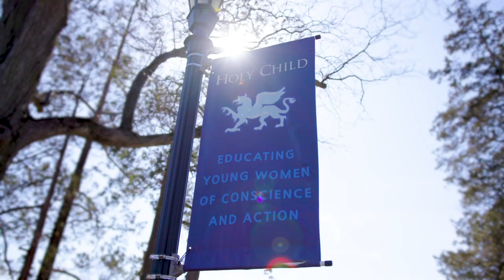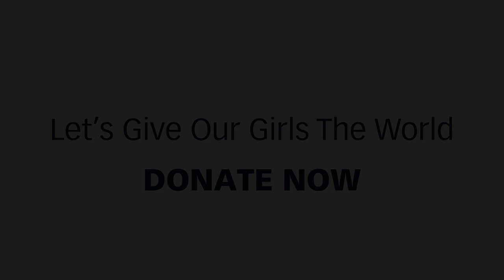Holy Child Donate Now